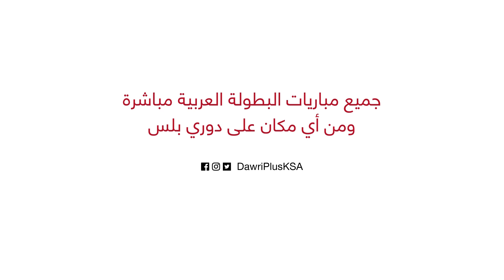برومو نصف نهائي البطولة العربية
تابع مباريات دوري_جميل مباشرة و حصريا على موقع وتطبيق دوري_بلس